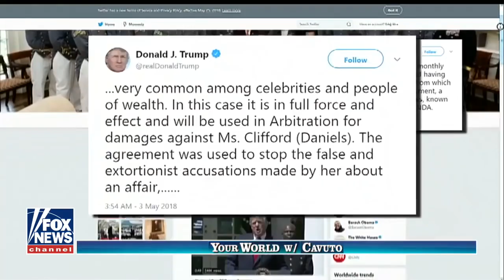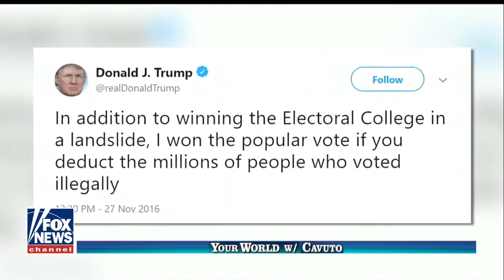Fox News host Cavuto to Donald Trump: 'That's your stink, Mr. President'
On May 3, 2018, Fox News host Neil Cavuto points out a few of Donald Trump's lies and says the President can hardly call out the media for "fake news" when the President himself won't stop to "smell the stink you're creating."